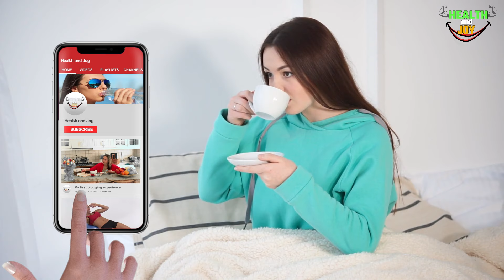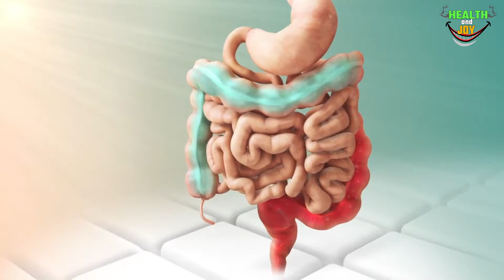4 Japani Weight Loss Tips To Reduce Fat, Weight and Tummy - Hindi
If you want to lose weight then these four japani tips can help you lose weight fast. When you will follow these four japani tips for weight loss will help you burn body fat faster, it will help you reduce your tummy fast and you can lose body weight as well.

in order to lose weight ,you just need to follow these simple tips for weight loss and you can have great outcome as well.